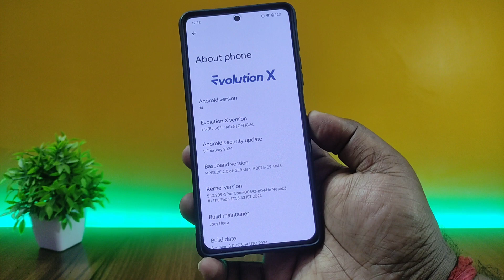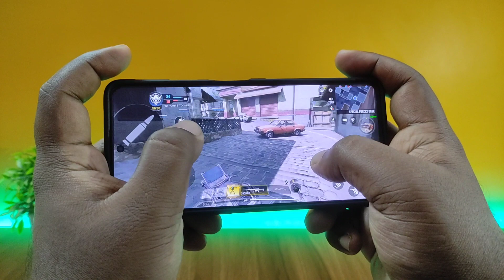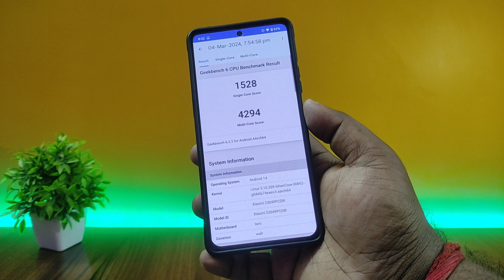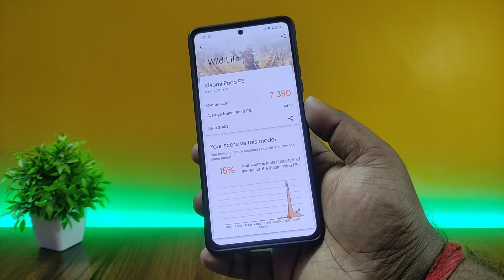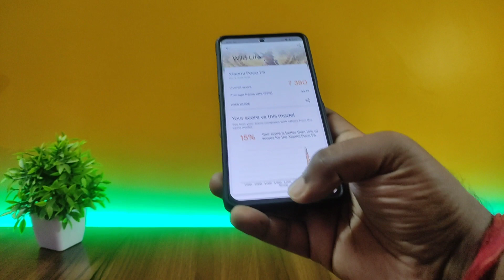⚡POCO F5 Evolution X Call of Duty Mobile Gameplay!